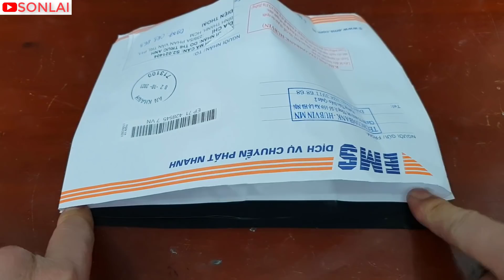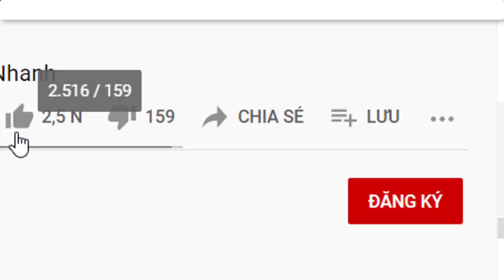1001 MẸO TỰ LÀM THỰC SỰ HỮU ÍCH PHẦN 5 || 1001 REALLY USEFUL DIY TIPS PART 5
Chia sẻ với các bạn 1001 MẸO TỰ LÀM THỰC SỰ HỮU ÍCH PHẦN 5  || 1001 REALLY USEFUL DIY TIPS PART 5